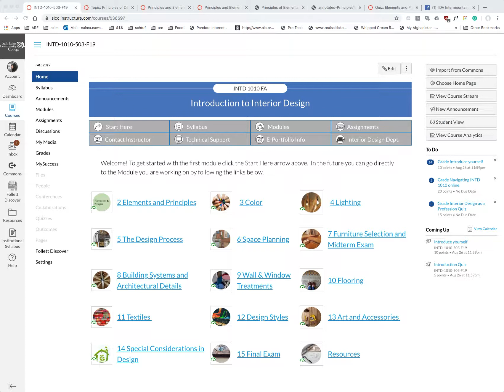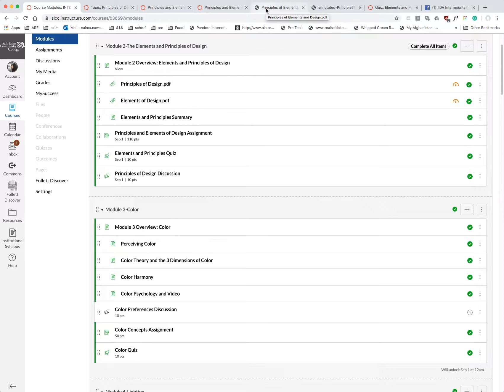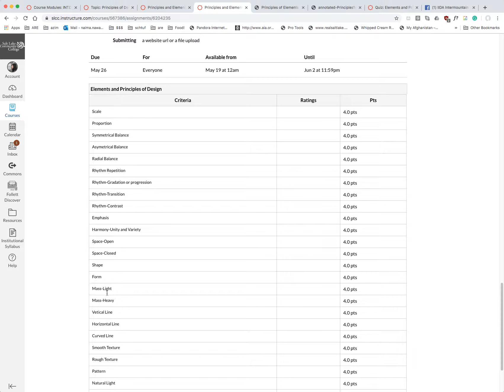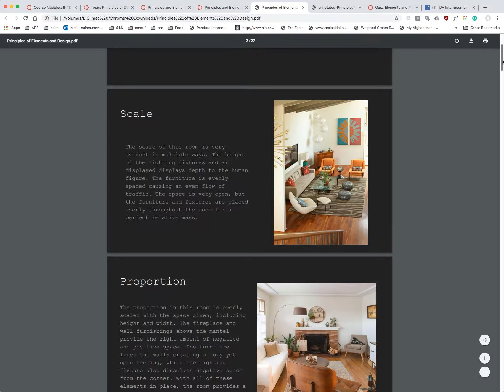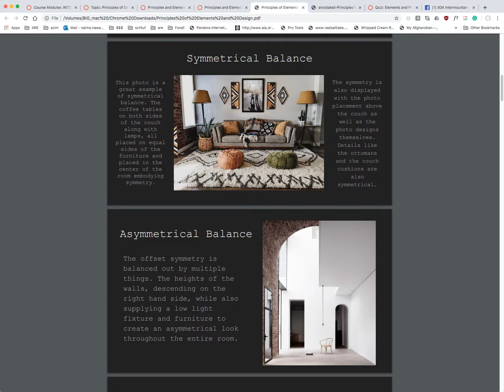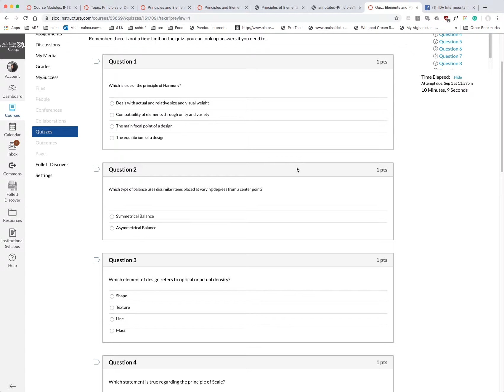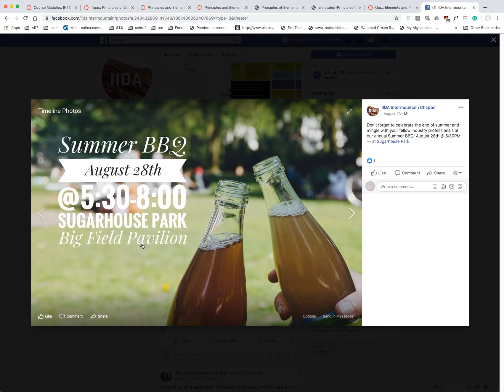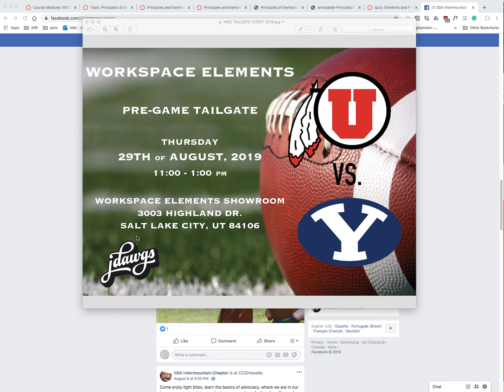F19 INTD 1010 WEEK 2 - Elements & Principles of Design BONUS: TWO extra credit opportunities!